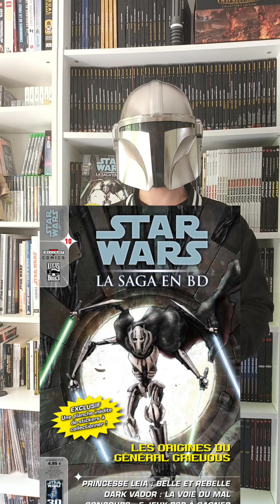Chat échaudé | STAR WARS Légende